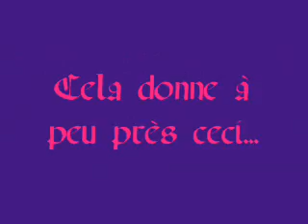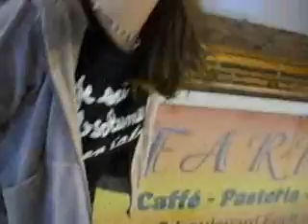la patinoire et nous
je m'ennuyais j'ai pris la musique qui me fait délirer du momeent et ce que j'aime etj'a ifait